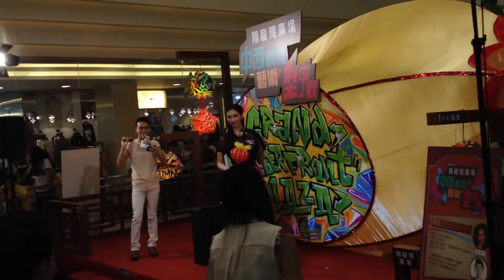何傲兒 @ 翔龍灣奇幻慶中秋 7 (氣球燈籠 輕輕鬆鬆鄧梓峰)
日期： 2013年9月15日 (日)
活動： 翔龍灣廣場「中西創意藝術『型』中秋」- 翔龍灣奇幻慶中秋
嘉賓： 何傲兒、Mr. Banana
時間： 14:00
地點： 土瓜灣新碼頭街38號翔龍灣廣場地下大堂

翔龍灣廣場於9月15日(星期日) 舉行了「翔龍灣奇幻慶中秋」，人氣藝人何傲兒現身與大家分享中秋節的工作安排及慶祝大計，與現場觀眾大玩應節遊戲，其後更大展歌喉，現場演唱於「星夢傳奇」中備受讚賞的歌曲《情人知己》，令粉絲聽得如癡如醉，更與著名氣球魔術師 Mr. Banana 合力製作幾可亂真的氣球燈籠及兔子贈現場觀眾。